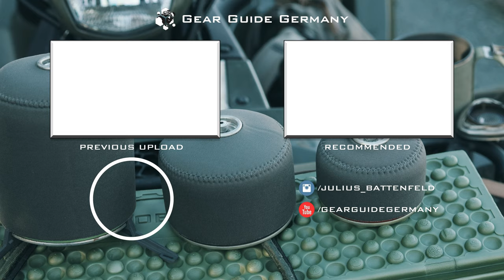Ex-Soldat zeigt A10 Equipment Tac-Boil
In diesem Video sprechen wir über die Tac-Boil Cover von A10 Equipment.Winterjacke. Mit diesem Kartuschen-Cover könnt ihr schnell und einfach eure Gas-Kartuschen abtarnen und außerdem etwas isolieren. Viel Spaß mit dem Video.